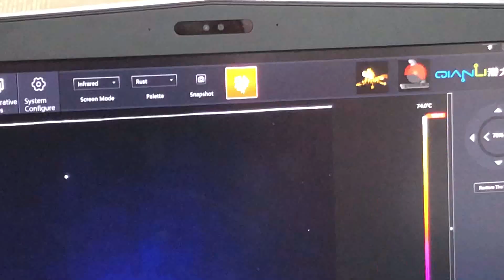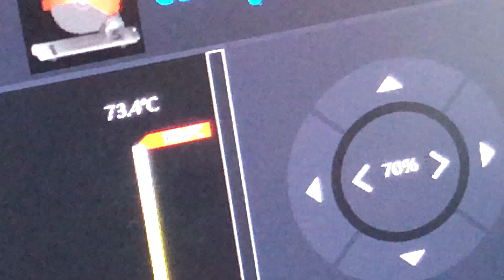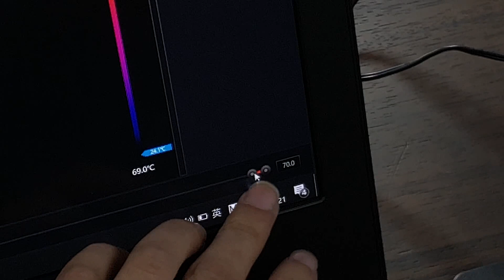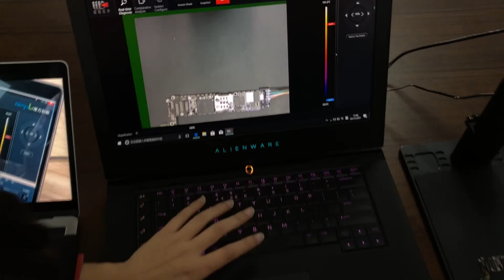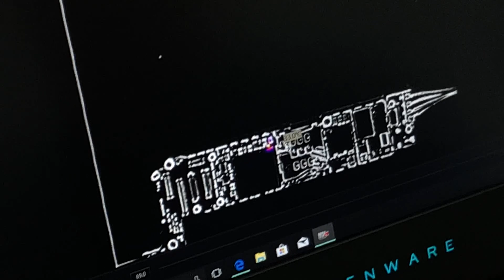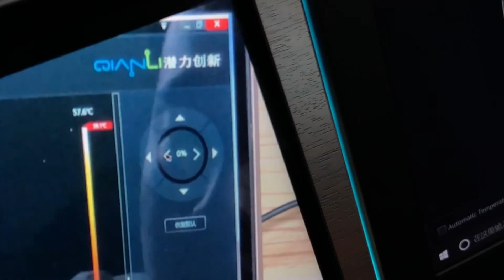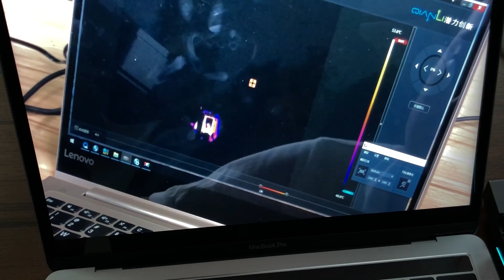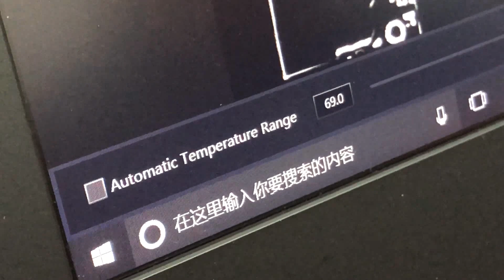UNION REPAIR THERMAL IMAGER FOR MOBILE PHONE PCB TROUBLESHOOT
Thanks for Louis Rossmann's review on our thermal imager:
But I'd like to give out some explaination for our thermal imager in this video.